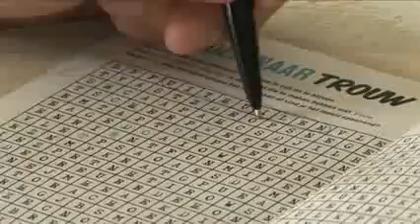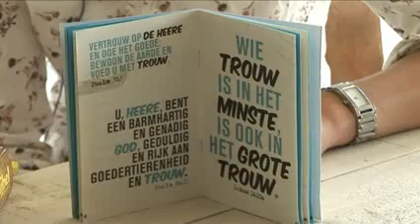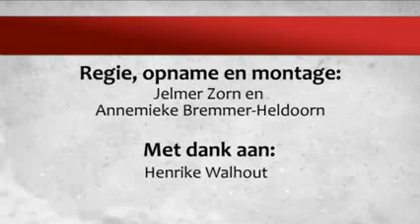Trouw door Henrike Walhout YouTube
Een klein boekje om je er aan te herinneren hoe belangrijk trouw is! Verkrijgbaar bij Boekhandel Smit in Gouda